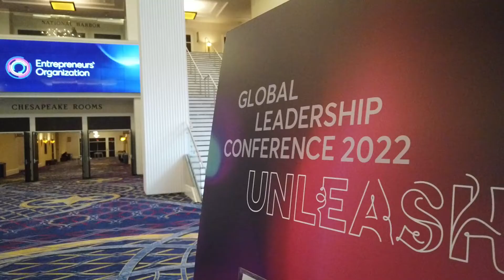Miranda Naiman | Interviewing Tyra Banks and the Benefits of Being an EO Leader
Miranda Naiman is the Founder of Empower, a human capital consulting firm based in Tanzania that provides talent, advisory, and insight services across the African continent. They serve clients in the area of talent and executive search, advisory in learning and development strategy, team building, insight research, and market intelligence. They also offer corporate retreats. Miranda is the incoming Chair of the Entrepreneurs’ Organization’s Global Learning Committee.

In this episode of the Smart Business Revolution Podcast, John Corcoran is joined by Miranda Naiman, the Founder of Empower, to talk about Miranda's company and her experience interviewing Tyra Banks. They also discuss the benefits of learning from other entrepreneurs and being an EO leader.

Here’s a glimpse of what you’ll hear:

• Miranda Naiman explains what Empower does
• Miranda's experience interviewing Tyra Banks
• What attracted Miranda to leadership at Entrepreneurs' Organization?
• Why entrepreneurs should attend future GLC events
• Where to learn more about Miranda and Empower